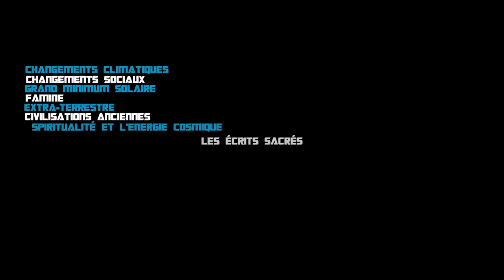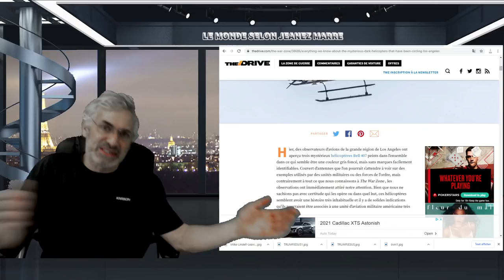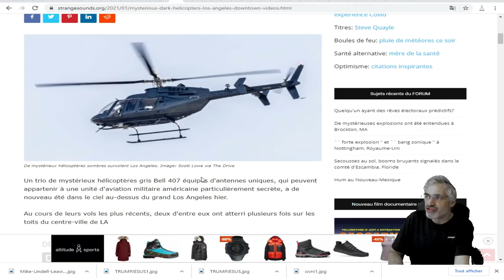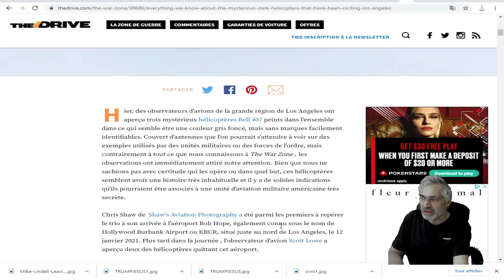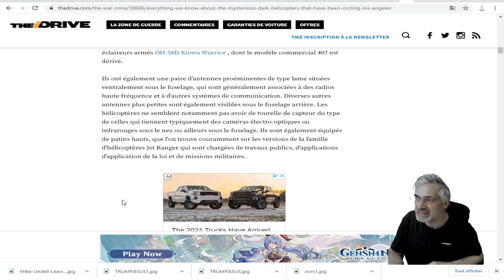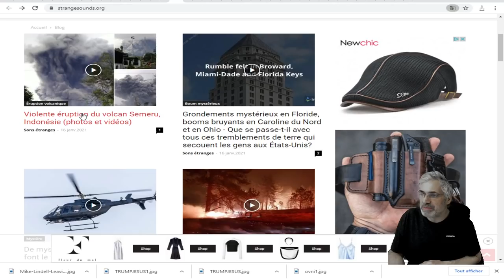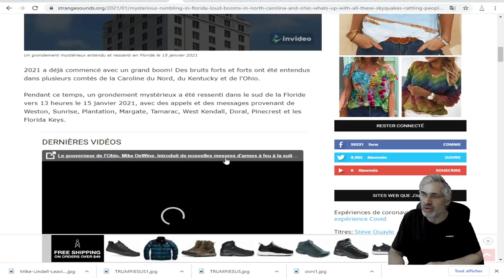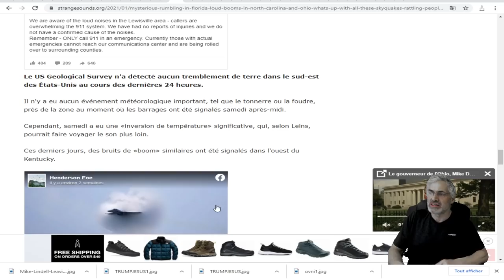De mystérieux hélicoptères sombres repérés au-dessus de L.A.;Grondements mystérieux en Floride,OHIO.